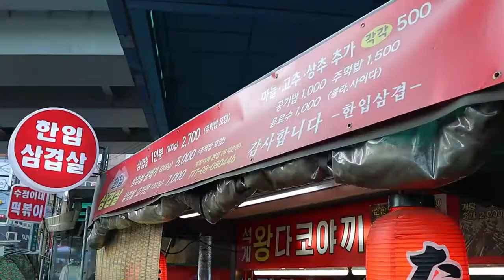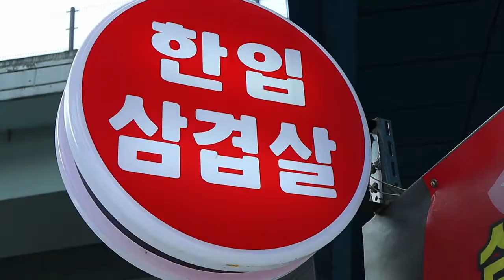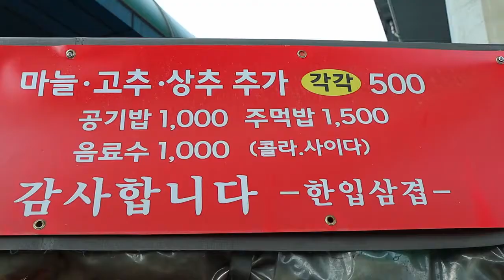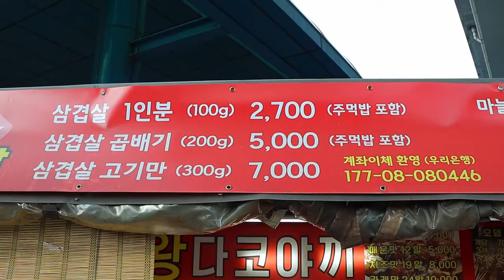Street grilled pork belly - korean street food